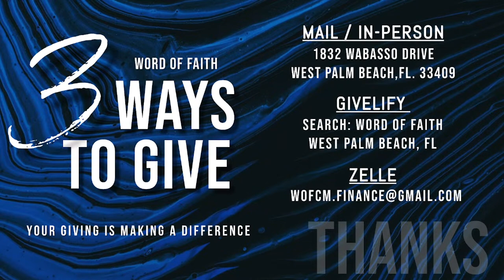You Must Make The Right Transaction | Minister Sherrita Crummell